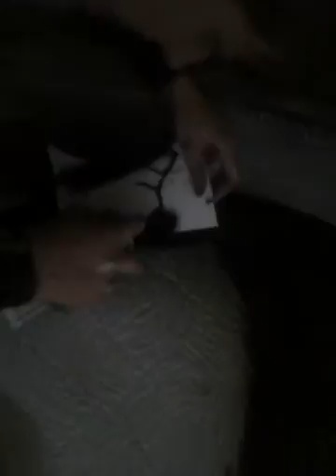Horror Crew: Haunting Houses - Part 7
2 members of Horror Crew hitting up an abandoned hotel.
Shot on ipod nano.